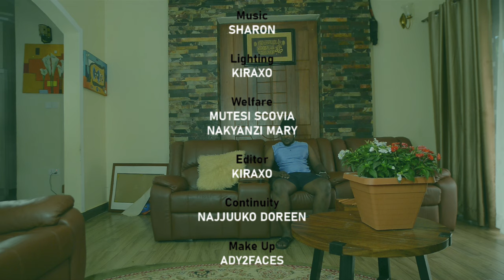FATED Season 1 EP 12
Today's episode is about jasmine becoming jealous about Mile's friend Cynthia and the mistreatment to Miles starts

00.4k watchrime
00.1m views
00.2k shares